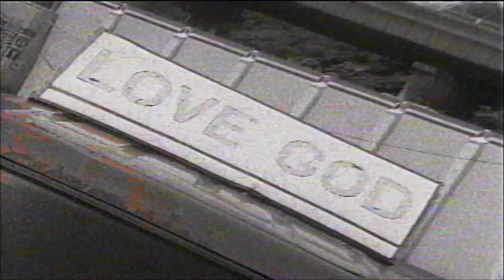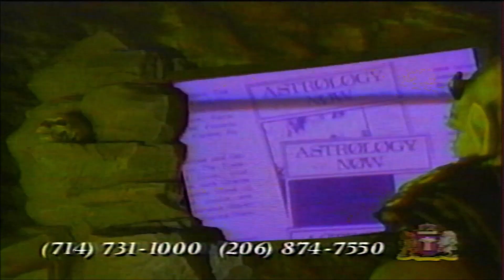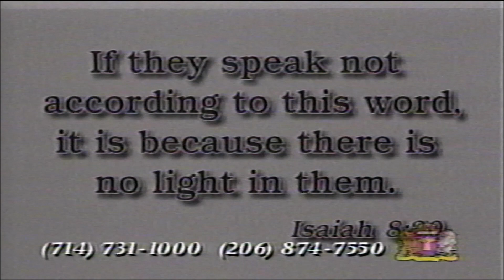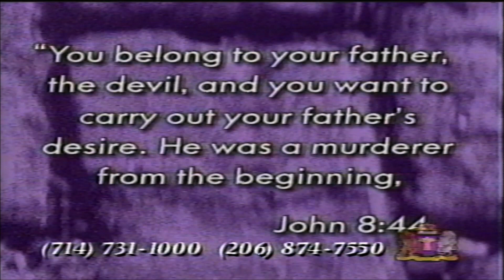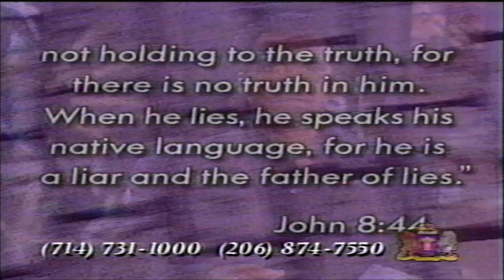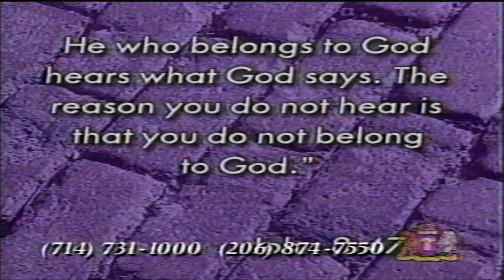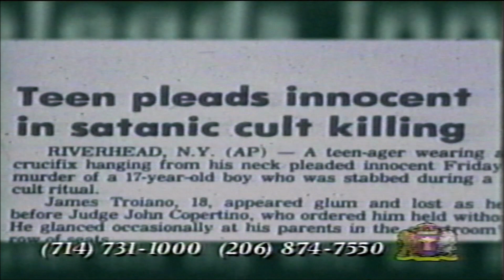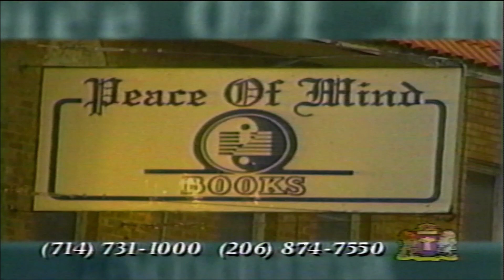Carman Time 2 - Satanism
Includes the music video for Carman's "Revival in the Land" and Pam Thum singing "Love Conquers All."